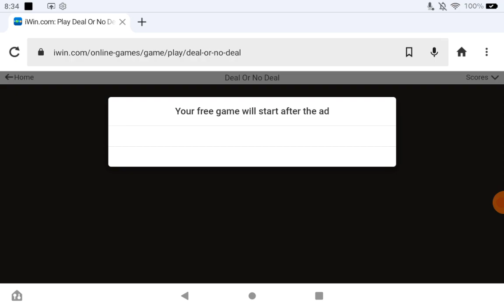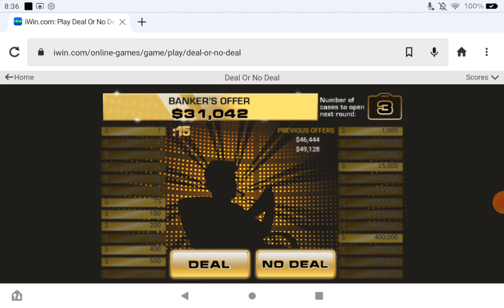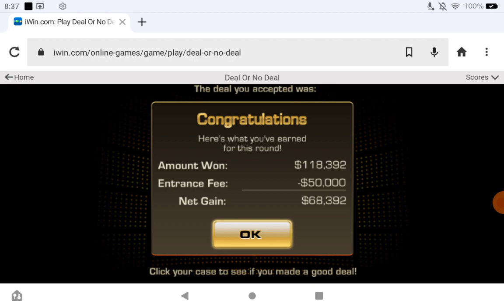Playing Deal Or No Deal